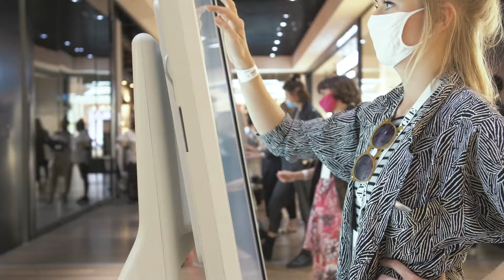Zobacz film z trzeciej edycji Shopping Experience powered by „Vogue Polska”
W połowie września już po raz trzeci wnętrza The Designer Gallery w Galerii Mokotów zamieniły się w miejsce modowych inspiracji. Do udziału w wyjątkowym konkursie „Pokaż swój talent!” zaprosiliśmy osoby, które pragną związać przyszłość z branżą mody. Pod czujnym okiem reprezentanta redakcji, influencera i mentora uczestnicy warsztatów realizowali zadania na wybrany temat. Ale to tylko ułamek tego, co działo się w Warszawie 18 i 19 września. Zobaczcie relację z naszego wydarzenia!

Vogue Polska